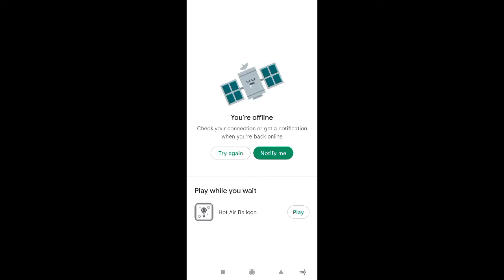Offroad Jeep Car Parking Game | Best Off Road Driving Car Parking Simulator Game | Part 1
Thank you For visiting and watching our Gaming Videos

information About Game 🎮

Game Name :-  Offroad Jeep Car Parking Games

Game Developer :- 3rd Arrow Games

Best off road driving car parking simulator game is now available on Play Store!

Play the Next-Gen car parking simulator game of 2021 with exciting stunts to earn your driving license and respect. Off road Jeep driving games are addictive and fun to pass time. Ride ATV quad bikes and drive 4x4 jeep on off road tracks, prado car or offroad monster trucks and centipede truck on stunt tracks. Ultimate car driving combines with extreme truck parking games. Drive cruiser cars, 6x6 SUV car, 8x8 russian truck and off-road jeep on rugged terrain for a bumpy offroad ride.

Extreme Off road Driving Stunt Trials:
Start off while riding an ATV quad bike or hummer 4x4 and then drive a wide range of off road cars and monster trucks. Extremely challenging and addictive gameplay play mode with real offroad physics. Complete xtreme car parking simulator challenges in limited time and earn maximum rewards to upgrade vehicles or unlock high powered centipede trucks. Start with easy parking simulator challenges and as you progress in the game prado car parking challenges become tougher. Shift gears for hard car parking simulator adventures and turn SUV cars to 4WD driving simulator mode and drive through rough terrain or obstacles.

Real Offroad car Parking simulator monster truck Challenge in Off-road Driving School:
Experience the most realistic offroad 4 wheel drive (4WD) like never before! Offroad driving school has a huge area away from suburbs, curated specially to test parking skills of car drivers. Race against time and collect all checkpoints in the closed training course before you reach parking spot. Use different camera views to avoid crashing into objects and for precise parking. Offroad SUV driving car parking simulator game is a real driving test to determine a parking master within you.

Key Features of Monster trucks hummer 4x4 car parking simulator:
8 offroad vehicles to drive including 4x4 jeep, 6x6 cruiser car & 8x8 monster truck
20 hard parking levels to test driving skills of a real car driver
Drive ATV quad bike, pickup truck and 4x4 cars on tricky tracks
Ultimate offroad physics engine for real driving experience
High quality 3D graphics & multiple camera views for immersive driving feel